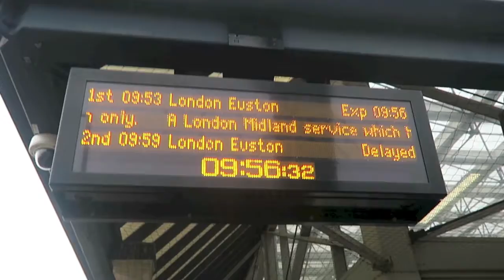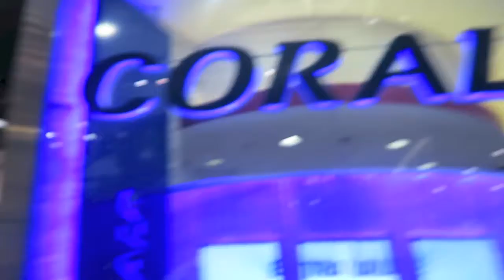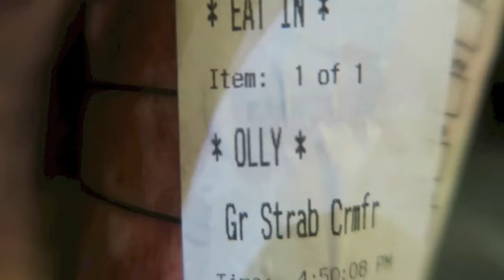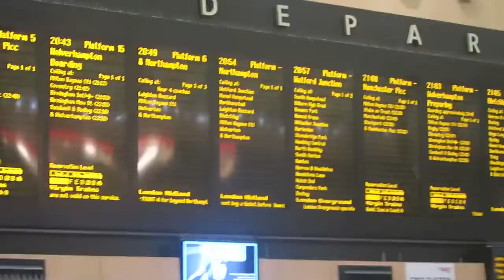Christmas Reunion With YouTubers | Ollie Walker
Did you know that I went to London recently? Well I went to see a few friends and we had a very cool day out!